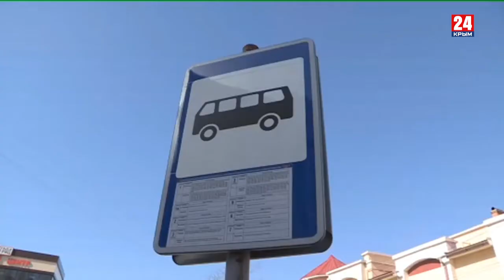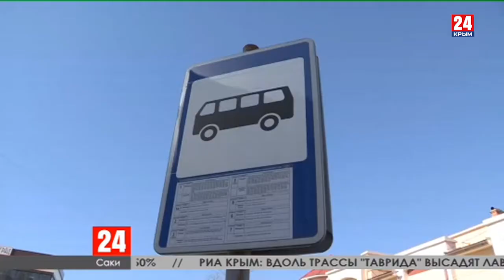Новости Евпатории. Выпуск от 04.03.20